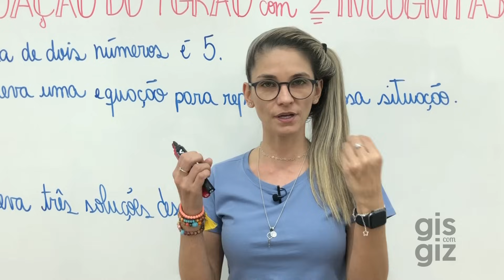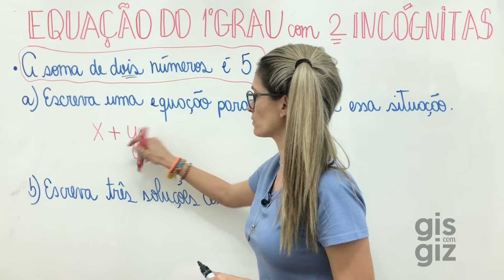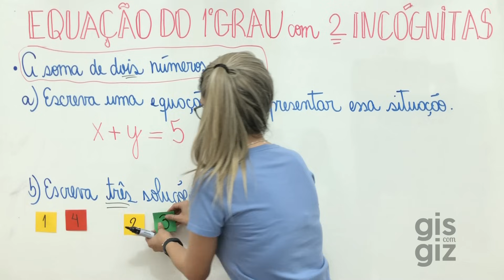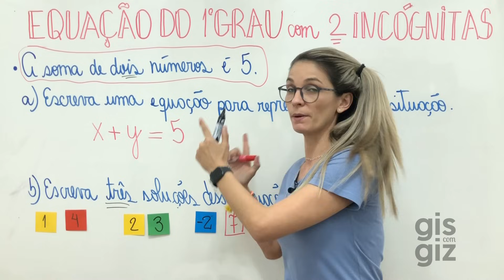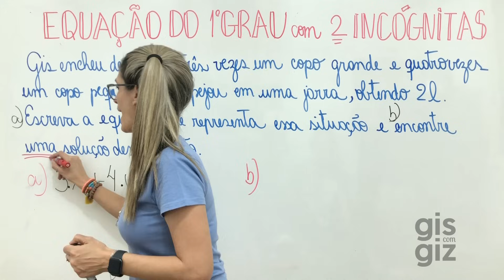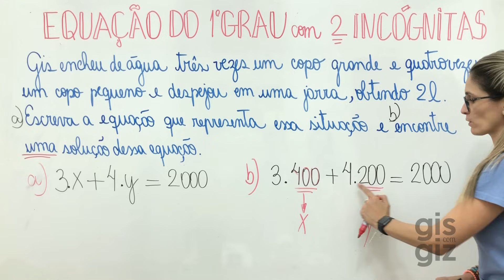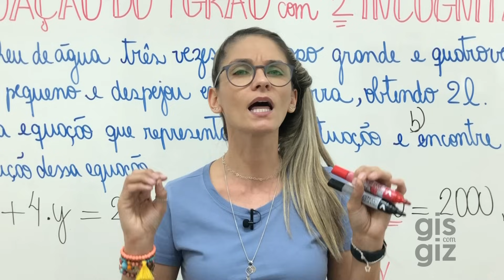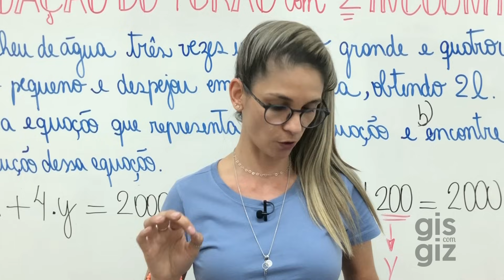EQUAÇÃO do 1ºGRAU com DUAS incógnitas | Matemática Básica | #10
Equação do 1º grau com duas incógnitas #10

✅Nesse vídeo explico como os conceitos de uma EQUAÇÃO do 1ºGRAU com DUAS incógnitas.  A equação é um fundamento muito importante na matemática e é muito utilizada para resolver problemas do cotidiano. Uma equação é composta por números, operações, uma letra denominada incógnita e um sinal de igualdade, o qual representa o equilíbrio entre os dois membros da equação e, por esse motivo, utilizei o conceito do equilíbrio de uma balança para que o conceito de equação ficasse visível para todos.

Bons Estudos! ❤

Grande abraço,
Gis Bezerra.